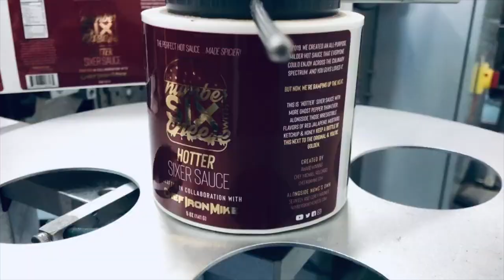We were told these are the best Korean Fried Chicken Wings in all of Chicago | Forastero Restaurant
Today we're at ForasteroRestaurant to eat KoreanChickenWings on the show thanks to a recommendation we got from a fan during our live show last week.

Our mailing address to send us items:
3023 N. Clark St.

Anthony Dyson
Andre Smith
Patrick Canale
Jonathon Smith
Kourtny Basinger
Dawn Kotecki
Cindy Brown
Brian Yaczik
Brian Yaczik

Steven Carrington
Kourtny Basinger
Eric Bartgis
Matthew Fritz
Ronald Ely
Dan Hunt

Katherine Madden-Aker
Adam Knight
Alex Andrews
Jamie Gordon-Kamm
Cody Leach
Amanda Sartain
Matt Williams
Christopher Protain

Cedric Hurst

Charles Currier
Jeremy Walden

Batman himself

Kevin D
Jacquie Desmond
Scott Hinden
Darcy Deming
Garrett Benner
Renee Loepke
Ryan Hart
Joseph Klocke
Curtis Kolbe
Derek Anderson
David Black
Christopher Reeves
Kelsey Reagan
Kevin Kreiner
Bill Barrett (paid the $108 year in full!)
Sean Hanley
Karla Lindeman
Keith Matras
Matthew Menentowski
Derek Strong
Jacquie Desmond
Sapan Patel
Ryan Buckman
Kyle Hopfensperger
Chris Michela
Monica Mars
TEAM WELBY!!
Matt Verdi
Orin Dix
Kevin Fandry
Jacob Reed
Arthur Brown
MrVkng9099
Nick Wass
Kori Koschalk-Newmister
Debbie Ely
Cinny Hayes
Jackie Heroux

Chuck Gordon
Lea Bonikowski
Jamie
Pinche Borracho
Robert Cabbage
Ross Golding
Toni Cooper
Kathy Jones
Shelly Hudson
Dustin Ring
Alex Kalogeropoulos
CJ Gall
Jeff Ohlrich
Hannah-Elizabeth Morris
Michael Goodrich
Big Mitch
Steven Carrington
Michael Malone
James Smith
CJ Moore
WonderMedia
Shay and Julie Moore
Dustin Anderson
Steven Berger
Joseph Rutherford
Steve Bradford
Justin E
Lee Lawson
Steven Edgell
Juliet Bagel
Doug Clemann
Jason Jones
Christopher Haines
Eric Ely
Eric McCloskey
Anjelica Jesus
Michael Hopper

Jason Harrison
Brian Finley
Drew Braston
Jewel M
Hansel Infante
Bailey Medlin
Johnny Is
David Cooper
Molly
David Jackson

Courtney Rioux
Omar

Kevin E
Robert Johnson
Mr Rican
Daniel
Dalton
Kevin Bastian
Juliet Hagle
Christopher George JW
Brianne Gasser
SMitchell
Jonathan Smith
Gavin Provost
Jeremy C
Partrick
Dawnn Gray
Hunter
Joe S
Doug H
Brandon Long
Scott Hinden
Dean Diamond
The Midwest Brew Review
Ryan Brown
Adam Ehlers
Robert Mattei
Colleen Maxwell
Justin Hazard
Amanda Harvey
Nearly Worthless
Jo Espanol
Josue Baez
It's Raining Babies
Joe Norskov
Sean Levings
Michael Medhurst
Matt Lewis